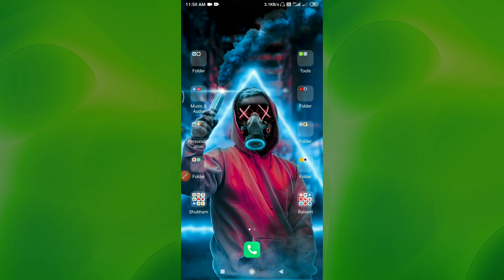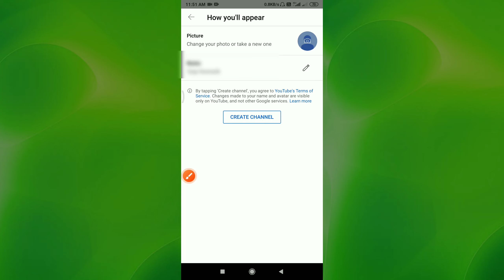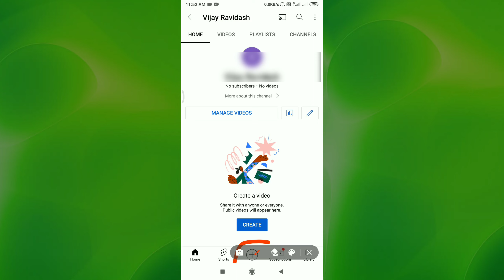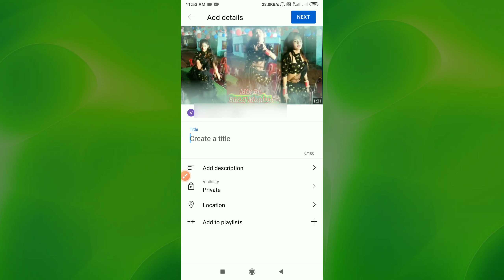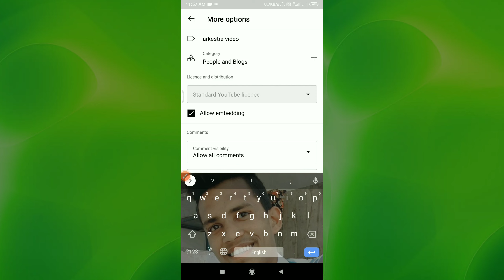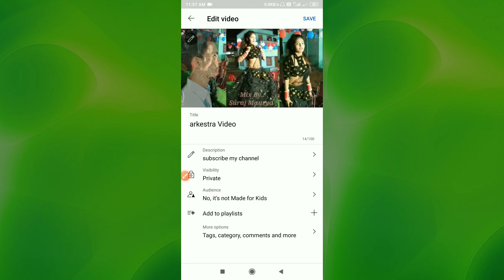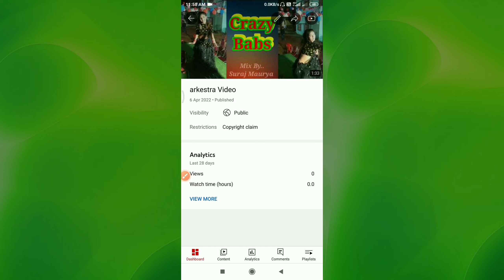youtube channel kaise banaye How to create youtube channel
Crazy Babs

Chainal banane ka sahi tarika